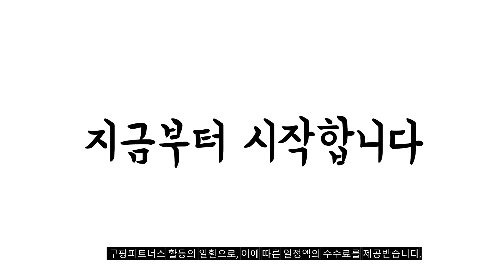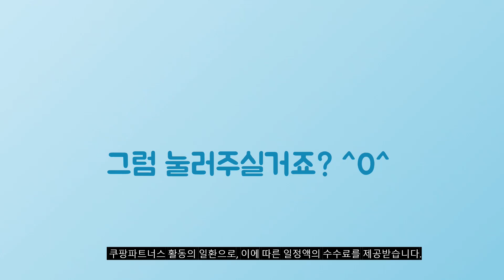2024년 대박 상품 자전거핸드폰거치대 추천순위 TOP10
❤️❤️❤️ 자전거핸드폰거치대 구매 가격 평점 리뷰 정리해 봤어요! ❤️❤️❤️

[00:06]
10위. 락브로스 자전거 실리콘 스마트폰 거치대 블랙 1개 [3,830원]

[00:11]
9위. 라별 원터치 자전거 오토바이 휴대폰 거치대 핸들바형 [14,100원]

[00:17]
8위. 암나아 3중잠금 자전거 핸드폰 오토바이 퀵보드 휴대폰 [15,540원]

[00:22]
7위. 프레임 방수 핸드폰 거치대 가방 블랙 1개 [16,100원]

[00:28]
6위. 생활진심 원터치 자전거 핸드폰 거치대 7.2인치 1개 [11,300원]

[00:33]
5위. 별다섯 원터치 실리콘 밴드 자전거 핸드폰 거치대 [16,900원]

[00:39]
4위. 락브로스 스마트폰 거치 탑튜브 자전거 프레임가방 블랙 [14,460원]

[00:44]
3위. 에이스피드 원터치 자전거 휴대폰 거치대 레드 1개 [10,650원]

[00:50]
2위. 에이스피드 원터치 자전거 휴대폰 거치대 블랙 1개 [10,650원]

[00:55]
1위. 런레이더 자전거 핸들 방수가방 스마트폰 거치대 LXCB-285 [21,000원]